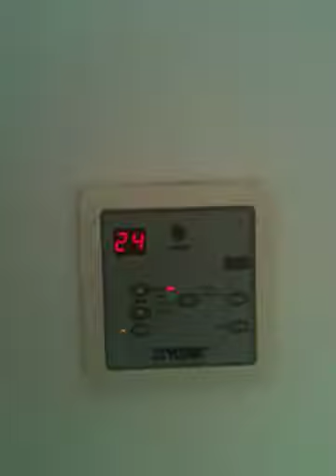The studio flat in khalifa city a in aug 2012